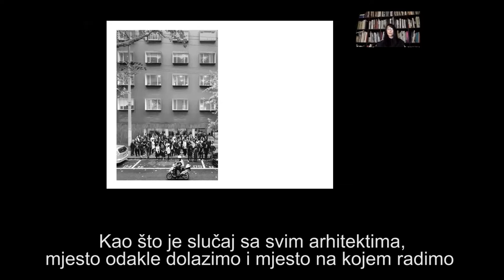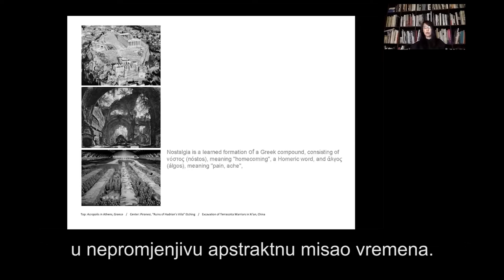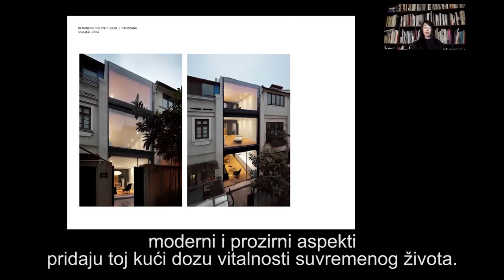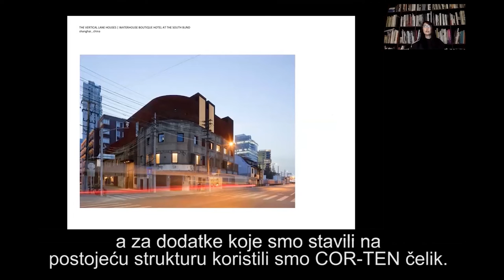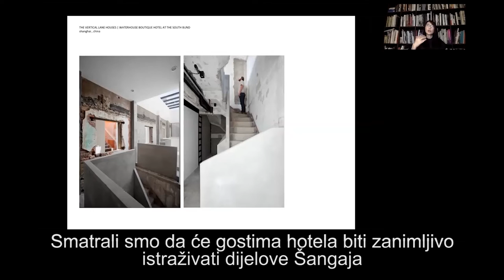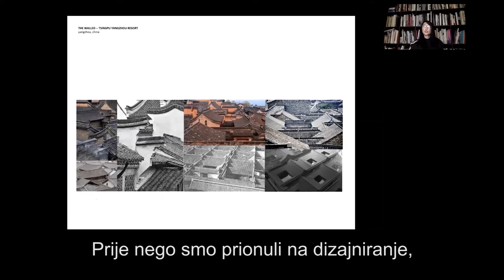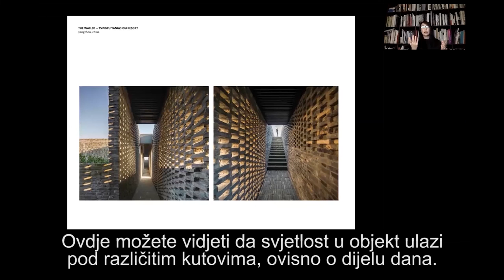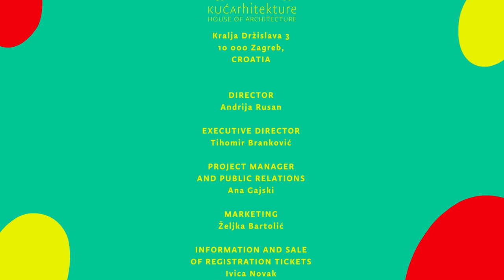Oris online: Rossana Hu - Festival To Spring with Oris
A lecture by Rossana Hu - co-founder of Neri&Hu Design and Research Office, an inter-disciplinary architectural design practice based in Shanghai, China, held at the Festival To Spring with Oris.

Rossana Hu co-founded Neri&Hu Design and Research Office with Lyndon Neri in 2004, an inter-disciplinary architectural design practice based in Shanghai, China.
Hu is also the Founding Partner and Creative Executive of Design Republic in Shanghai, a design platform incorporating retail concept, design/cultural exhibitions and education. In 2015, Hu was appointed as the Creative Director of Stellar Works, and has served on the International Advisory Board of the Shanghai Symphony Orchestra since 2018.
Hu and her firm have received a distinguished list of international awards spanning the fields of architecture, interior design, industrial design, and graphic design: The Madrid Design Festival Award (2020); Design for Asia Grand Award (2020); The Blueprint Overall Award for Design (2019); The PLAN Award (2018); Designer of the Year, Elle Deco International Design Awards (2017); Interior Designers of the Year, Iconic Awards (2017); INSIDE – World Festival of Interiors (2017); Designer of the Year, Elle Deco Japan Design Awards (2016); Dezeen Hotlist (2016); Designer of the Year, Maison & Objet Asia (2015); Designer of the Year, Wallpaper* (2014); Far Eastern Architectural Design Award (2014); US Interior Design Hall of Fame induction (2013); Architectural Review Emerging Architecture Award (2010); Red Dot Award in Communication (2010); Design Vanguard, Architectural Record (2009).